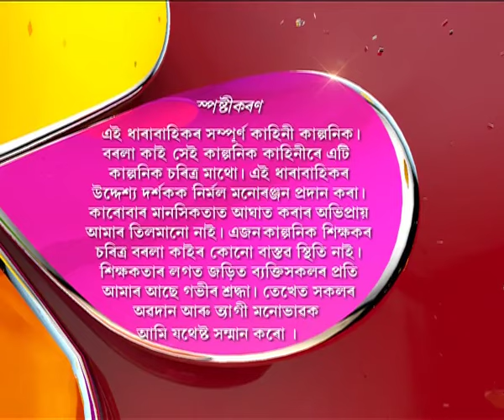Borola Kai | 18th June | Full Episode | No 365